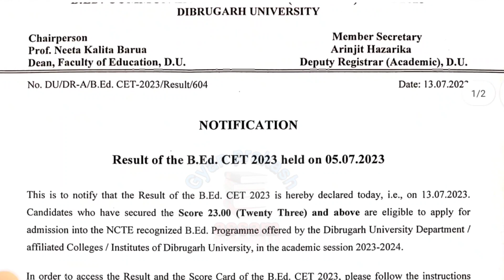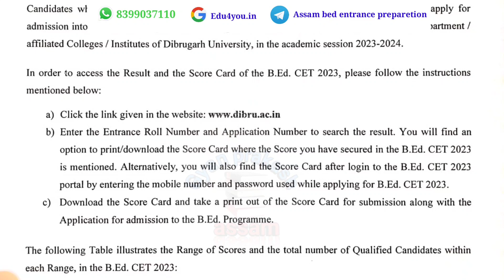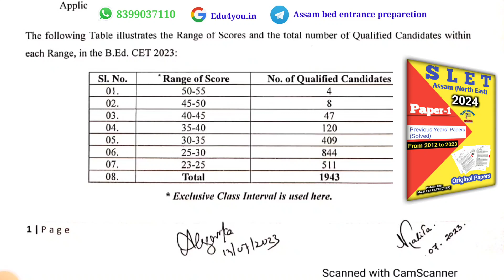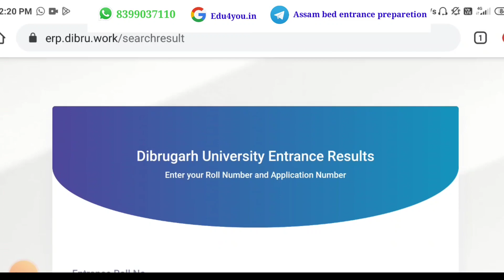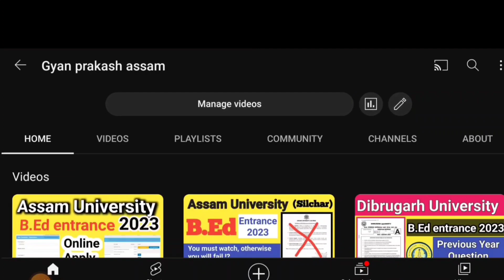Dibrugarh university b.ed entrance result 2023 | Dibrugarh university bed entrance cutoff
Dibrugarh university bed entrance result 2023, Dibrugarh university b.ed entrance cutoff.

Play list